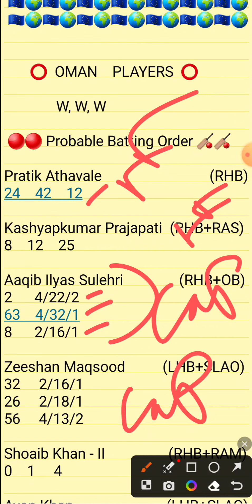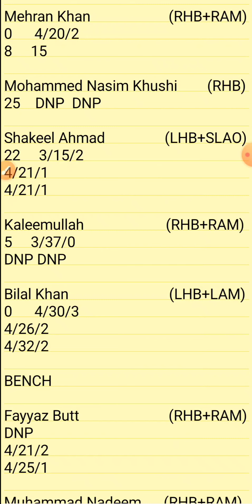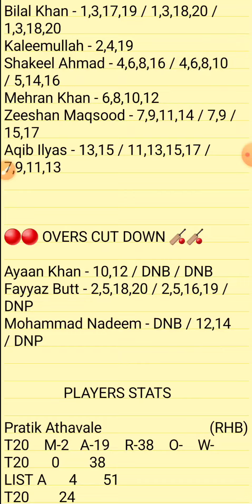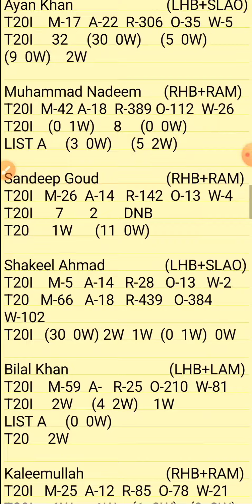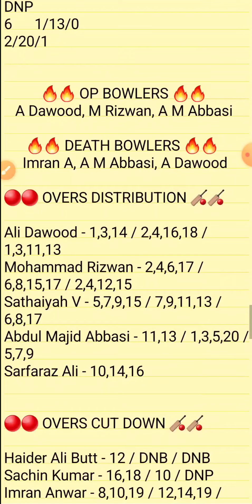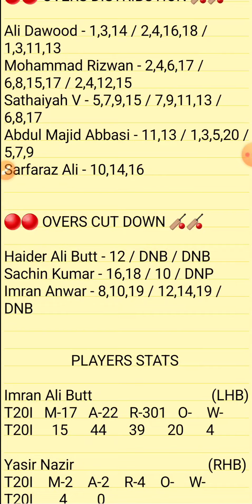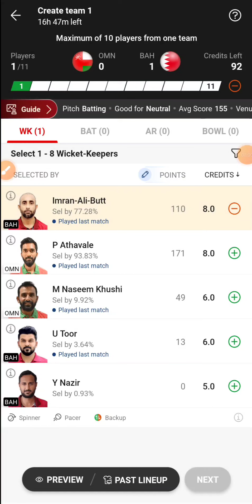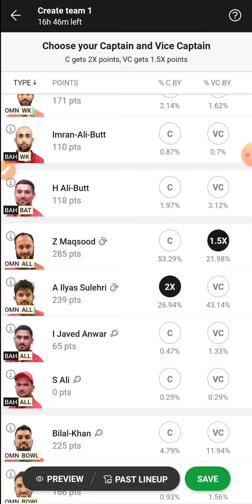OMN VS BAH | OMN VS BAH DREAM11 TEAM PREDICTION | OMN VS BAH T20I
1.ABOVE VIDEO IS BASED ON MY OWN RESEARCH AND ANALYSIS, NOBODY IS FORCED TO PLAY OR BELEIVE IN MY VIDEOS, GO WITH YOUR INSTINCT

2. DREAM11 TAKES GREAT CARE TO COMPLY WITH ALL CENTRAL AND STATE LEGISLATION IN INDIA TO ENSURE THAT USERS ARE FULLY PROTECTED.

PITCH REPORT
MATCH PREDICTION